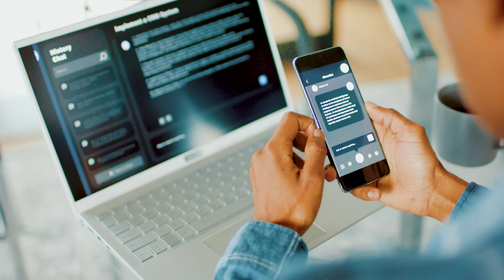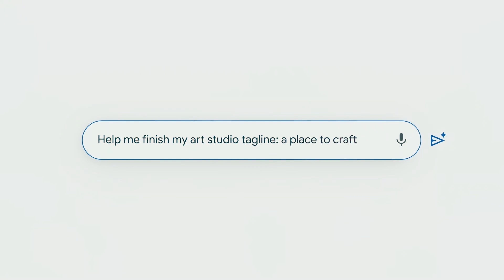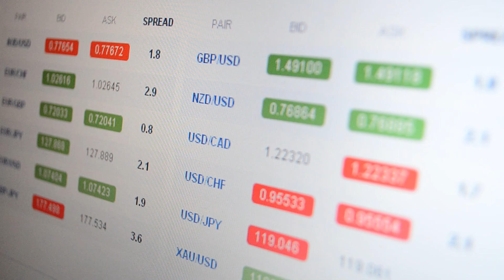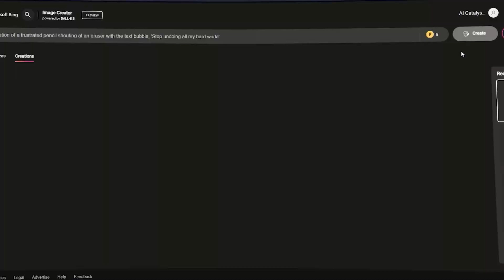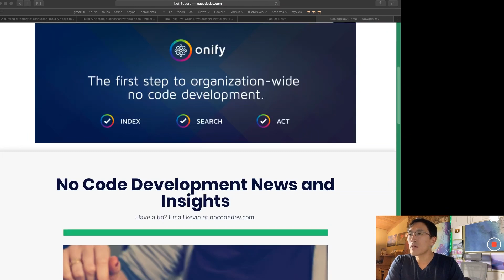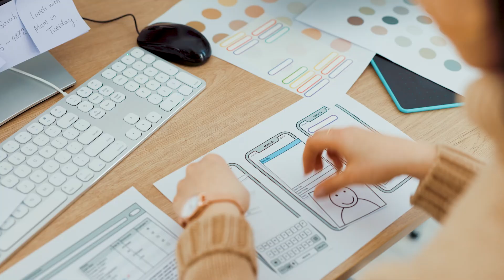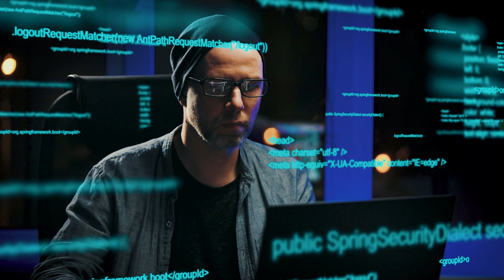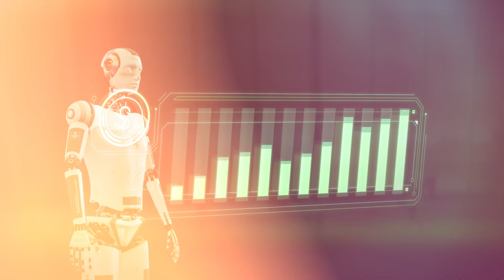5 MAJOR AI Trends You NEED TO KNOW for 2024 📈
These days, AI is being used in a wide range of industries and applications.

More than you know, AI is everywhere, helping businesses improve efficiency, productivity, and innovation.

As such, its those who are staying on top of the game in AI that are able to remain ahead in the workforce. In this video, I explore the top AI trends to look out for in 2024 and what we can expect to see coming soon.

1:08 Major AI releases in 2023
2:42 The year of generative AI
3:03 Trend 1: Advancement of Generative AI
4:45 Trend 2: Low-code/No-code development
6:20 Trend 3: Multimodal AI
7:19 Trend 4: AI augmented workplace
8:31 Trend 5: AI ethics and regulation
10:05 How cloud computing affects AI